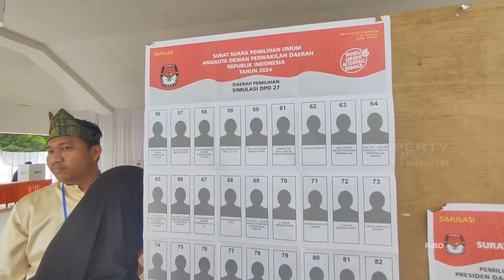KPU ROHUL SIMULASIKAN TEKNIS PUTUNGSURA PEMILU 2024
Rokan Hulu, Riautelevisi.com- Komisi pemilihan umum kabupaten rokan hulu menggelar simulasi teknis pemungutan dan penghitungan suara atau putungsura pemilu 2024. Simulasi ini dilaksanakan dengan melibatkan pemilih di tps yang sesuai dengan daftar pemilih tetap atau dpt.

simulasi teknis pemungutan dan penghitungan suara pemilu 2024 ini di gelar di tps 1, taman kota, kelurahan pasir pengaraian, kecamatan rambah, kabupaten rokan hulu,riau.
Simulasi pemungutan dan penghitungan suara ini melibatkan sekitar 200 pemilih yang terdaftar dalam daftar pemilih tetap atau dpt, yang sudah di tetapkan kpu.
Pelaksanaan simulasi putungsura mulai dari pembukaan tps, pemungutan dan penghitungan suara, pembuatan dokumen hingga kotak suara di bawa kembali ke ppk dibuat se real mungkin.

simulasi pemungutan dan penghitungan suara pemilu 2024 juga dipantau langsung kapolres rohul akbp budi setiyono serta komisioner kpu riau nugroho noto susanto.